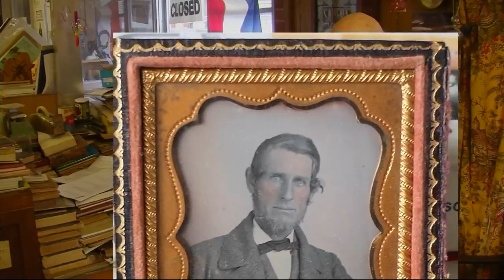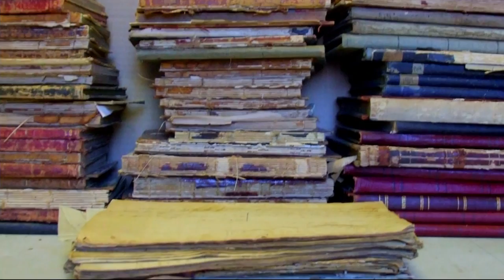Travels With Charlie: Willis Family Journals, 1847-1951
WBOC's Charles Paparella talks to Jim Dawson, the historian who runs Unicorn Bookshop in Trappe, Maryland where he learns about "100 Years of Change on the Eastern Shore: The Willis Family Journals 1847 to 1951," a book that details life from the Civil War to the Cold War in Talbot County.